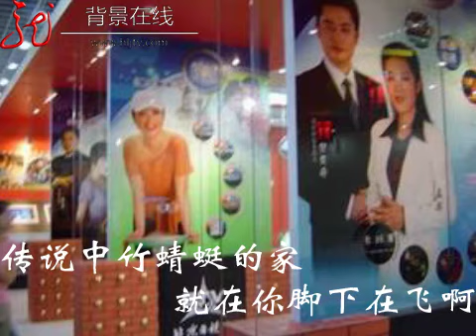竹蜻蜓的家 王秋馥